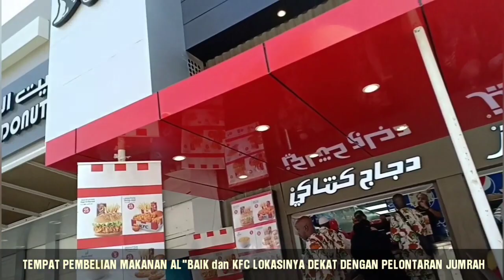HAJI TAHUN 2019 TEMPAT PEMBELIAN MAKANAN DEKAT LEMPAR JUMROH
Jamaah haji sedang melontar jumrah ula, wusta, aqabah
Jamaah haji sedang berjalan keluar dari pelemparan jumrah
Setelah selesai melontar Jumrah ada lokasi Tempat Pembelian makanan bagi jamaah haji yang merasa lapar yaitu al'baik dan KFC saksikan video ini lokasi tempatnya
Jamaah haji sedang pulang menuju Maktab